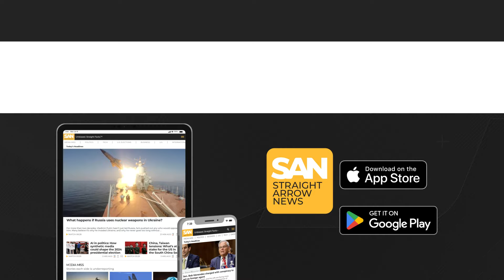Israeli soldiers told to blow up Rafah water reservoir in possible war crime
An investigation announced on Monday, July 29, is underway into whether Israeli forces who blew the main drinking water reservoir in Rafah in southern Gaza committed a war crime on July 26. A soldier reportedly posted a video on social media that showed the explosion with the caption: “The destruction of Tel Sultan’s water reserve in honor of Shabbat.”